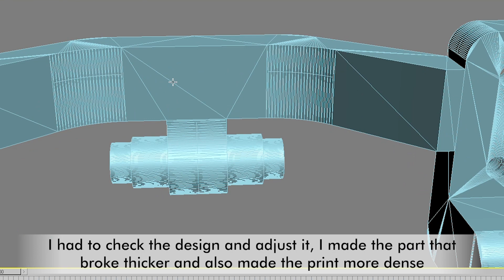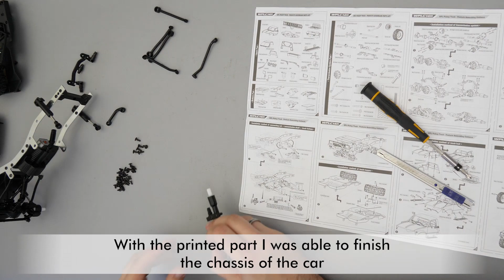WPL C14 RC truck kit - part 2 - 3d printing and more complications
*** WPL C14 RC truck kit
*** WPL C14 accessories and parts

Second episode of my detailed review and test of the WPL C-14 4x4 1/16 RC truck kit version. I 3d printed a replacement part for the broken one and it worked perfectly (after some tinkering). Completed the assembly, connected all electronics, did a test run and a new problem came again...